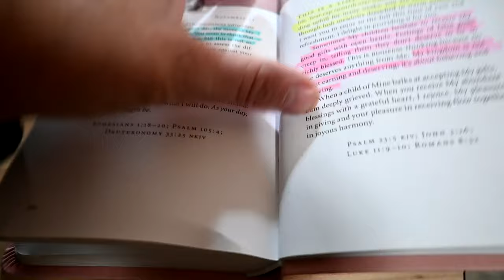We Had To FIX Her!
DaybyDayVlogs
110 North Front Street - A3,
Suite #213
Belleville, Ontario, K8P 0A6
Canada